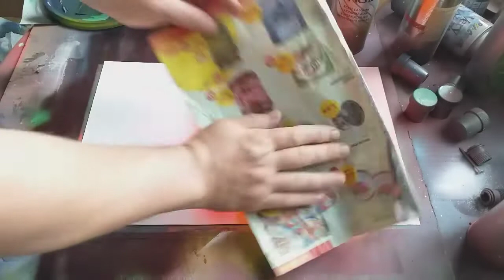Panther- how to create spray paint art- Gumvis Art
How to create Panther spray paint art.

Hope you enjoy this video of African sunset.